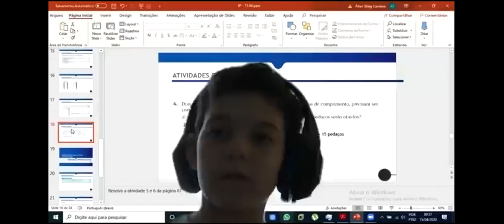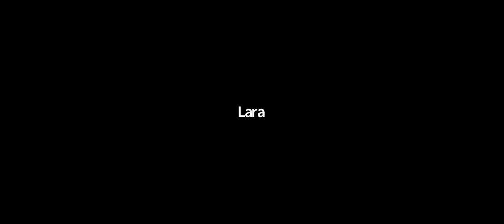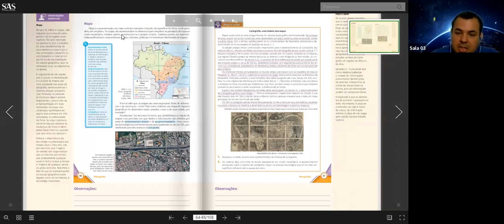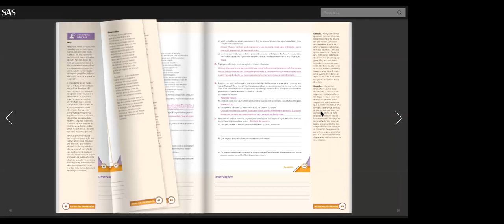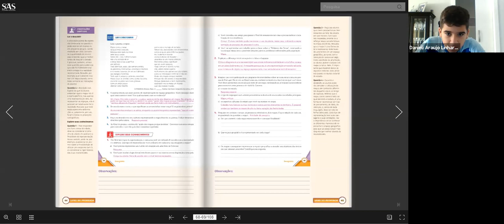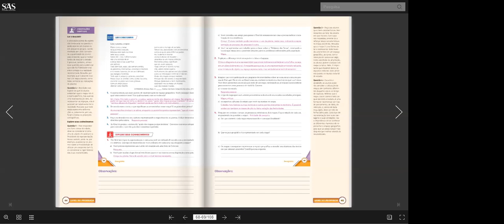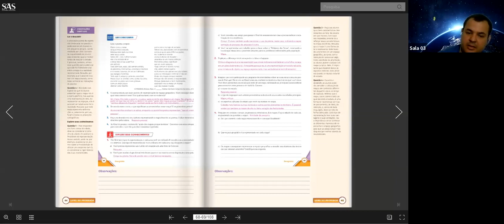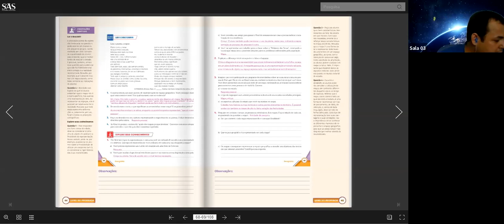6º ano - GEOGRAFIA - zoom 01 (16/04)